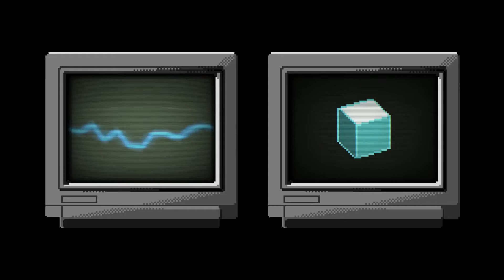We Are LNX 2012